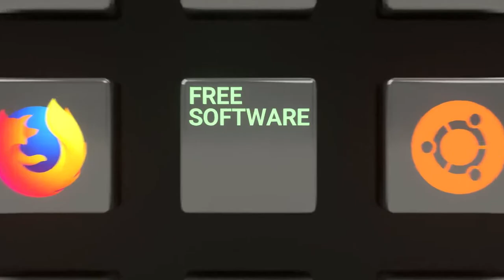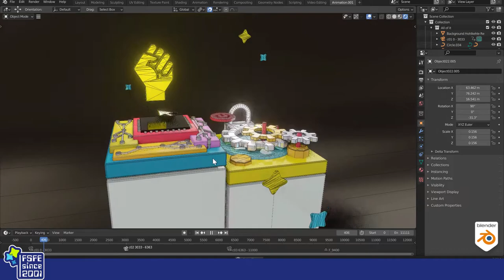Die Werte von Softwarefreiheit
Wenn Sie jemals nach einem Video gesucht haben, das die Werte von Freie Software in drei Minuten erklärt, sind Sie hier genau richtig.

Anlässlich unseres 20-jährigen Jubiläums haben wir dieses Video erstellt, damit mehr Menschen erfahren können, was Softwarefreiheit bedeutet. Wenn Sie tiefer eintauchen wollen, basiert das Skript auf einem Vortrag auf der FOSDEM 2020, gehalten vom FSFE-Präsidenten Matthias Kirschner. Es spiegelt die Grundwerte der Softwarefreiheit wider und plädiert für mehr Respekt und Vielfalt in Freie-Software-Gemeinschaften.